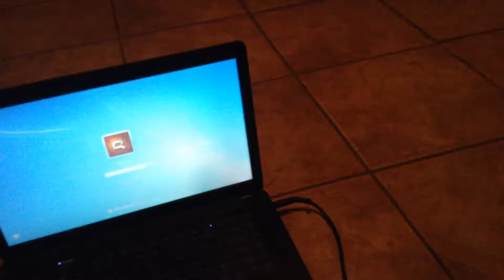Mario gets his own show on my channel!